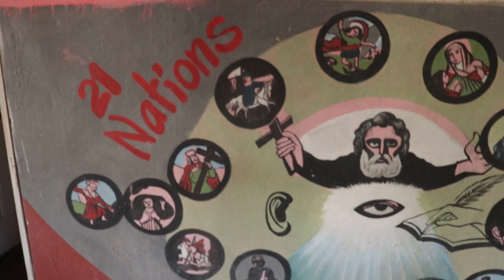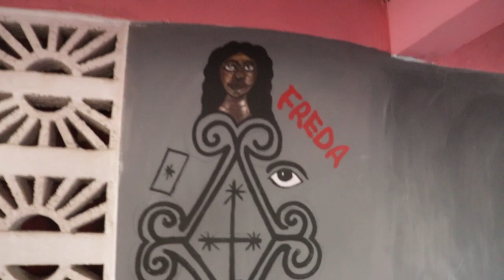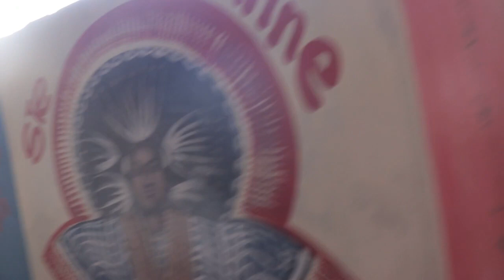IMAJ SEN YO NAN LAKOU GRANOUN A.